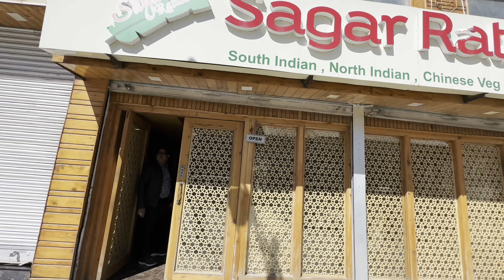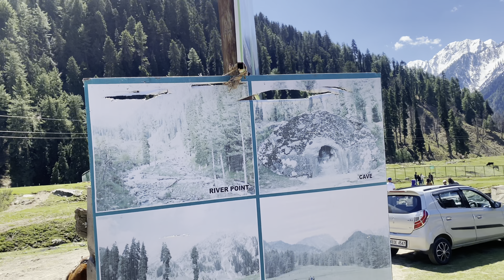Aru Valley Pahalgam | Pahalgam Trip | Pahalgam Taxi stand | Aru Valley main information | Full Tour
aru valley in 2023
pahalgam
aru valley in april
aru valley pahalgam in april
aru valley full tour video
aru valley tourism
main information for aru valley and taxi stand
taxi stand in pahalgam
sagar ratna in pahalgam
aru valley
chamdanwari
betaab valley
points in pahalgam
pahalgam me kya kya ghume
ghumhe ki jagah in pahalgam in hindi
kashmir pahalgam